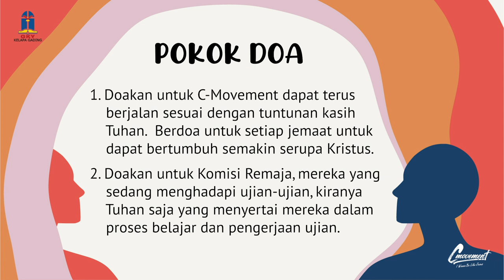Saat Teduh, SABTU 25 Maret 2023